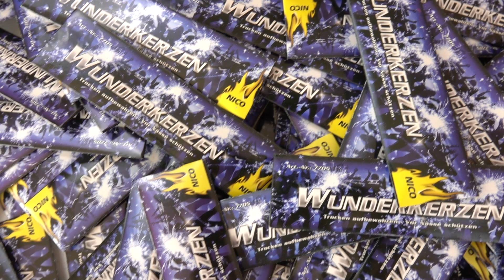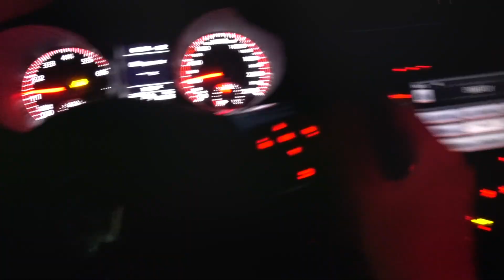How To Build a 5000 SPARKLERS!